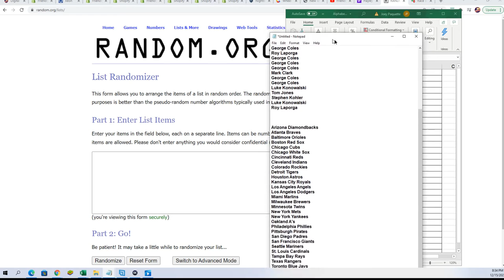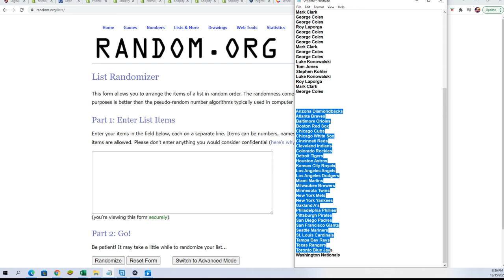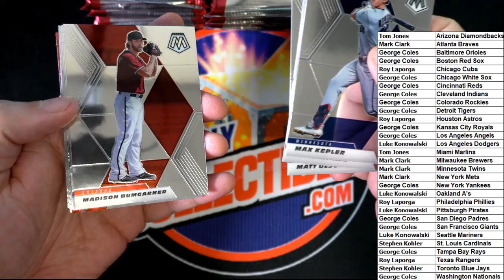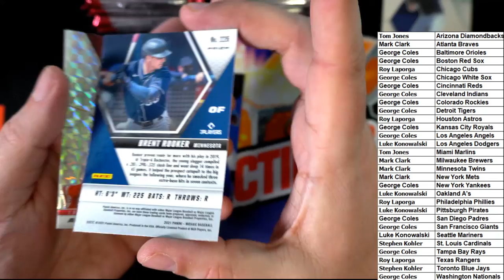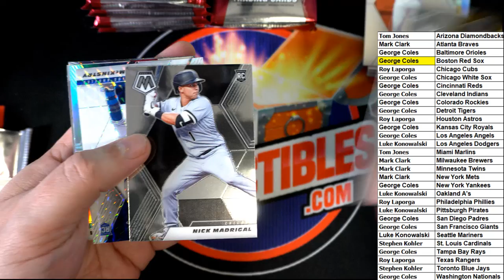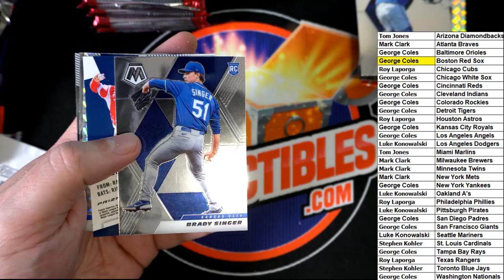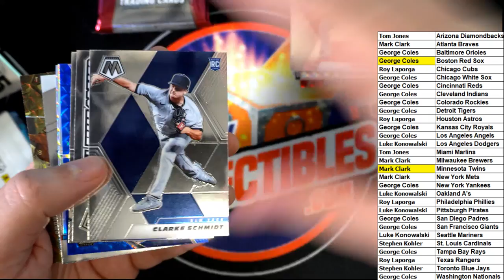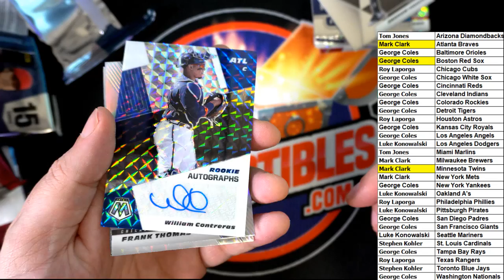2021 Panini Mosaic Baseball ID 21MOSAICBB422